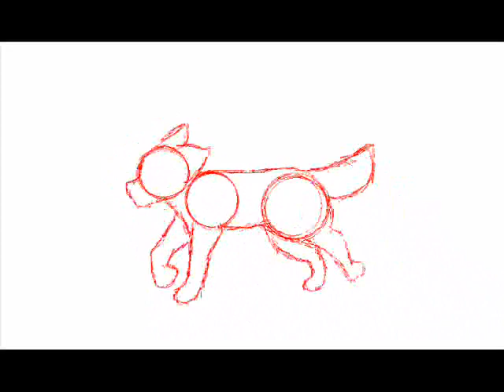Omg a running cycle :D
my 1st run cycle xD